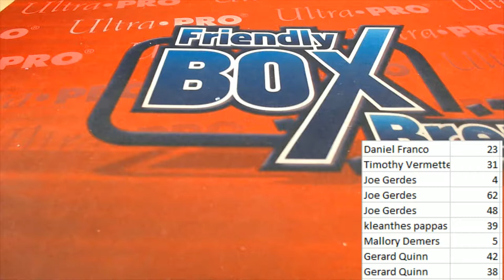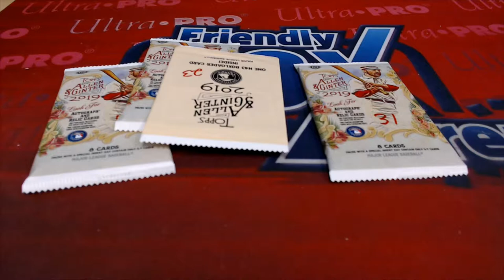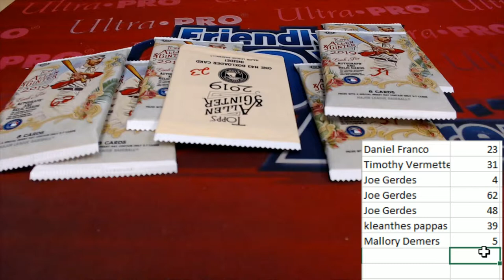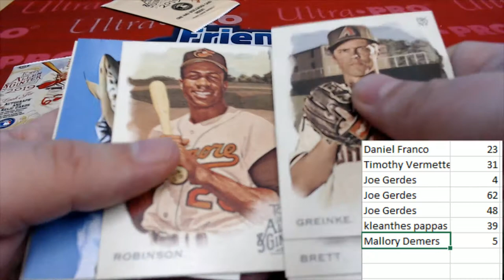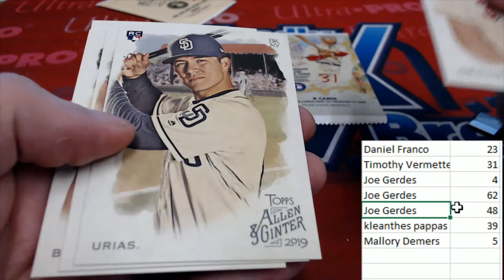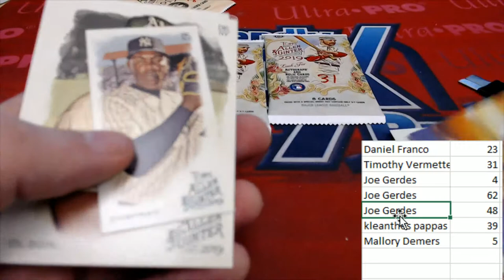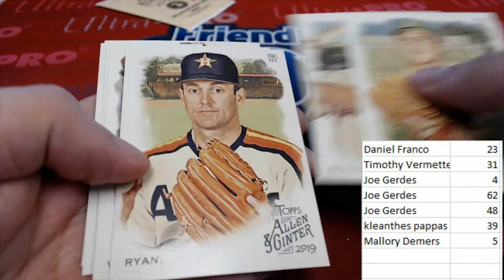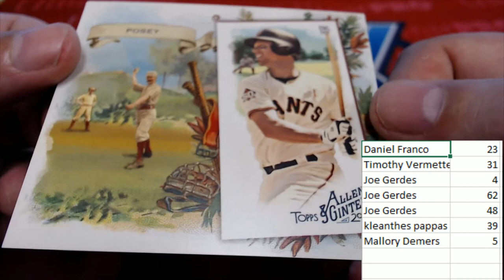7 Pack Rip A&G ID 19AGPYOP301